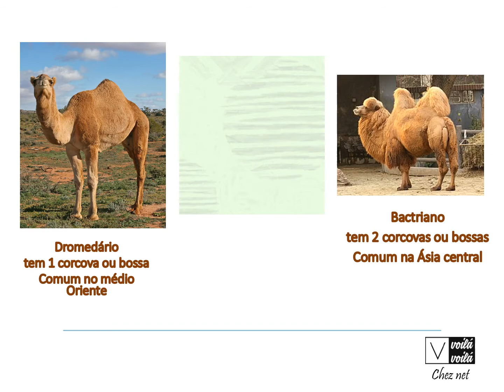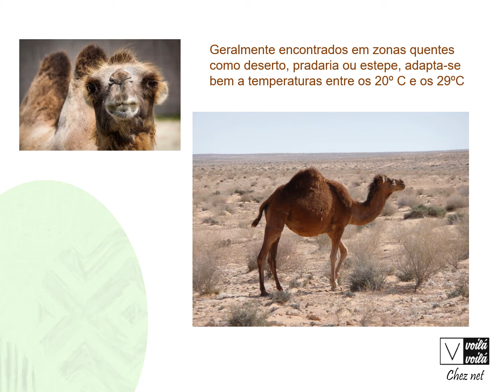Camelos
Os camelos dão herbívoros do género ungulado artiodáctilos, isto é,
têm um par de dedos em cada pata
Existem 2 espécies
Dromedário tem 1 corcova ou bossa é comum no médio Oriente
Bractriano tem 2 corcovas ou bossas é comum na Ásia central
Em 10 minutos engolem 113 litros de água
As corcovas são gordura armazenada para quando passam longos períodos sem beber ou comer

Se se sentirem ameaçados, cospem para a ameaça